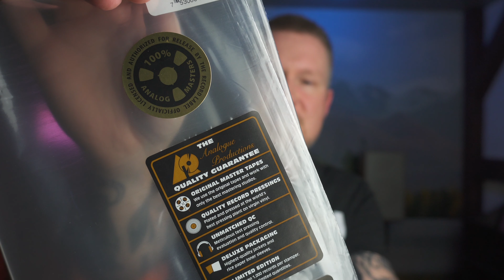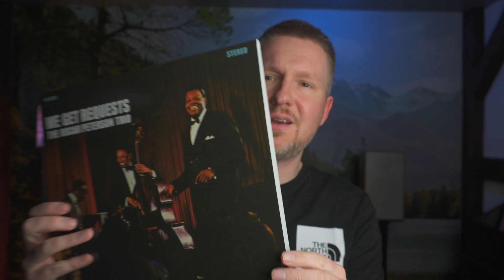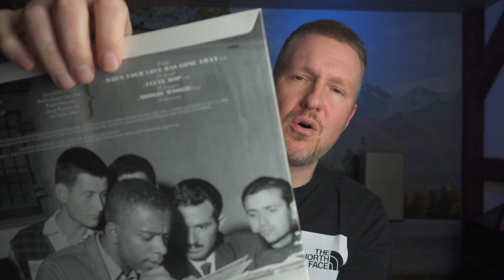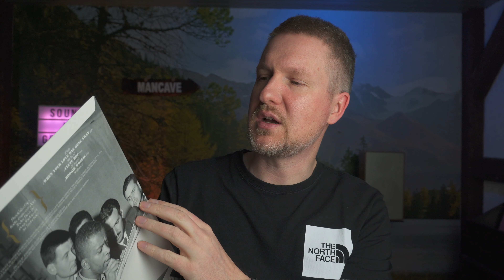#17 Neues aus dem Plattenschrank / Schallplatten / Vinyl / Sam Records / Opek / BlueNote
Wieder neues aus meinem Plattenschrank. Ich wünsche euch viel Spaß dabei :-)

Schallplatten in diesem Video:

Underoath - Voyeurist
Joe Henderson - Inner Urge

Meine TOP 5 Neuerscheinungen auf Platte 2021:

Phoebe Bridgers - Copycat Killer (nicht die bunte Version)
Floating Points Pharao Sanders:- Promises
John Mayer - Sob Rock
Landmvrks - Lost in the Waves

Meine TOP 5 Reissues 2021 auf Platte:

Art Blakey - Moanin
Cannonball Adderley - Somethin Else

Anderes:

Meine Kamera
Mein Mikrofon